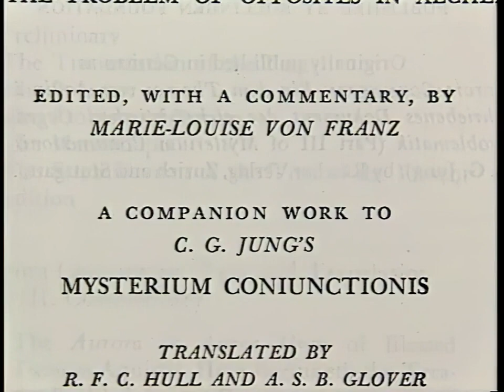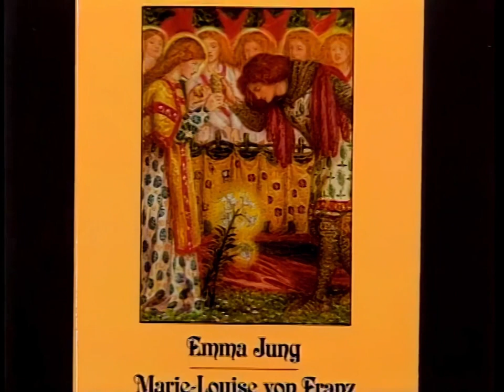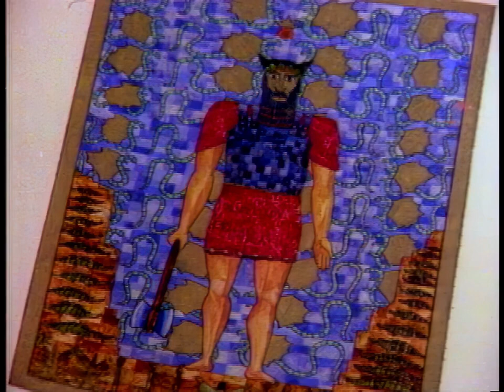Marie Louise von Franz – Interview Bollingen 1979